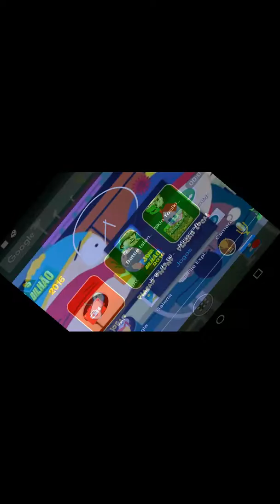Jogos Diferentes - Jogo do milhão